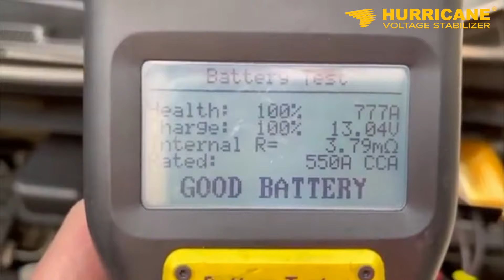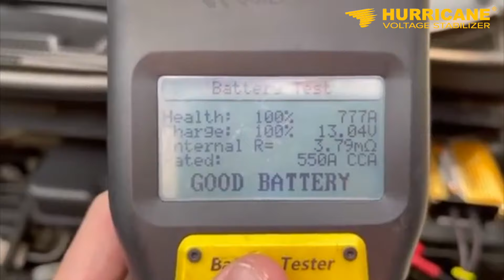SOLUSI XPANDER MENJADI JOSS DIAKUI LANGSUNG KETUA KOMUNITAS XPANDER!!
📍Rukan Exclusive Bukit Golf Mediterania, B - 3